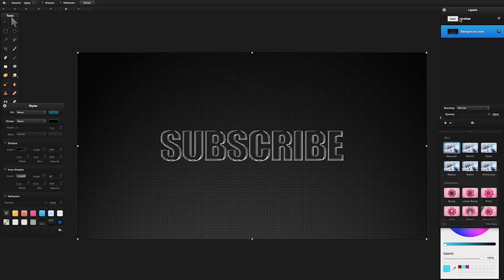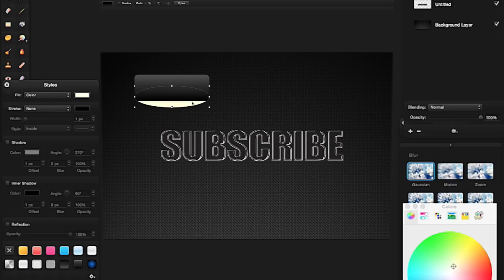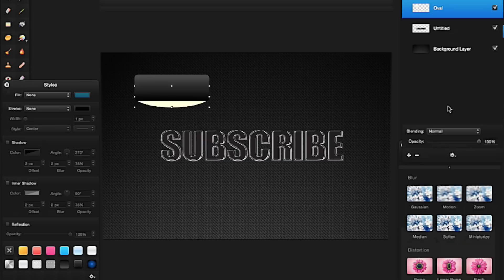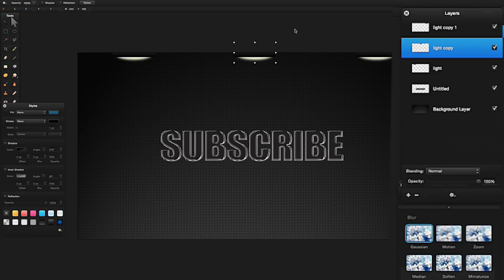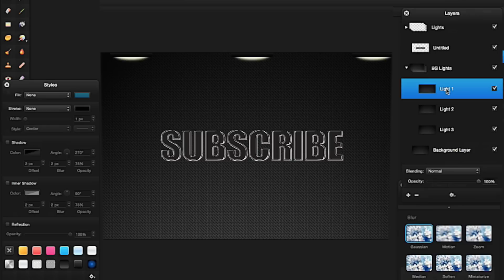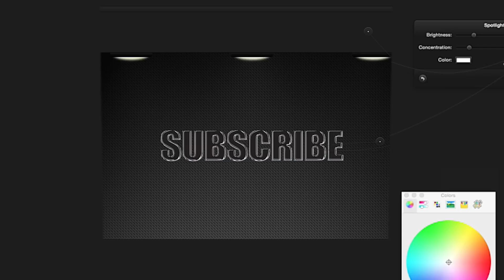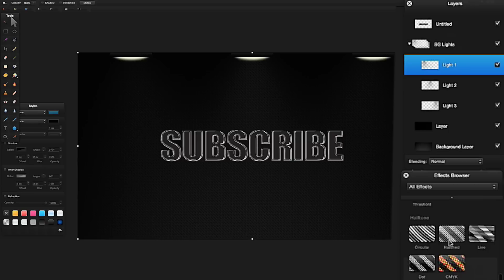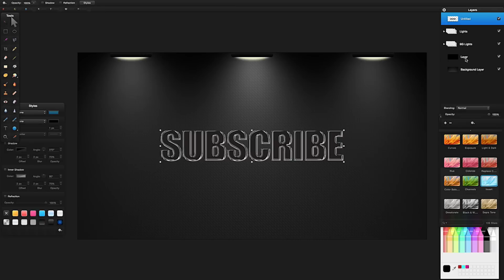Pixelmator Tutorial | Creating Lights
Pixelmator Tutorial Showing how to make lights and lighting effects in Pixelmator.

This video will show you how to:
* Create a light in Pixelmator
* Create light effects in Pixelmator
* Create a light beam effect Pixelmator
* Create a lighting effect Pixelmator

**Pixelmator is a graphic editor developed for Mac OS X, by Pixelmator Team Ltd built upon a combination of open source and Mac OS X technologies. Pixelmator features selection, painting, retouching, navigation, and color correction tools; as well as layers-based image editing, GPU-powered image processing, color management, automation, and a transparent head-up display user interface for work with images. Pixelmator uses Core Image and OpenGL technologies that use the Mac's video card for image processing.**

Developer(s)  Pixelmator Team Ltd.
Stable release  Version 2.1 / August 9, 2012; 2 months ago
Development status  Active
Operating system  Mac OS X
Type  Raster graphics editor
License  Proprietary